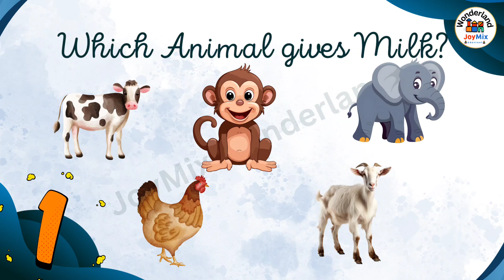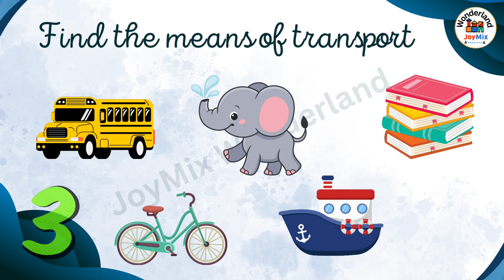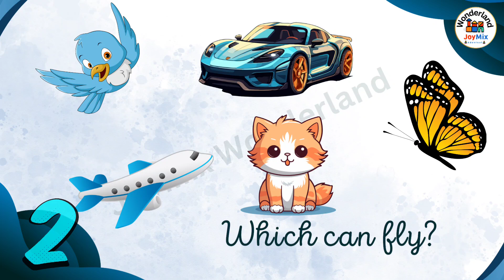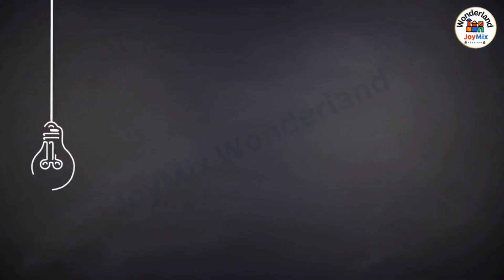MCQ for Kids and Toddlers | Choose The Correct Option for Kids Type Questions | Educational Videos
"Welcome to our fun and educational video for kids and toddlers! Join us as we present a series of multiple-choice questions designed to engage young minds and enhance their learning experience. Our interactive format makes learning enjoyable and helps children develop essential cognitive skills. Choose the correct option and test your knowledge with our engaging quiz!

✨🌈 Keywords ✨

1. Kids educational videos
2. Toddler learning
3. Multiple-choice questions
4. Interactive quiz
5. Fun learning activities
6. Children's cognitive skills
7. Educational games for kids
8. Choose the correct option
9. Early childhood education
10. Kids learning quiz

✨🌈 Hashtag ✨